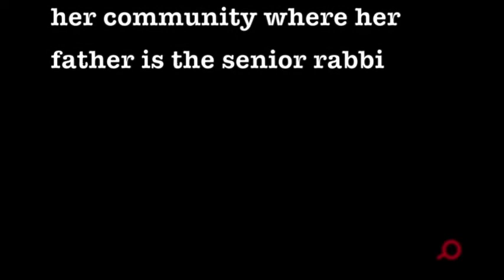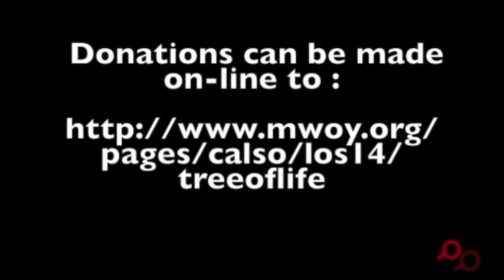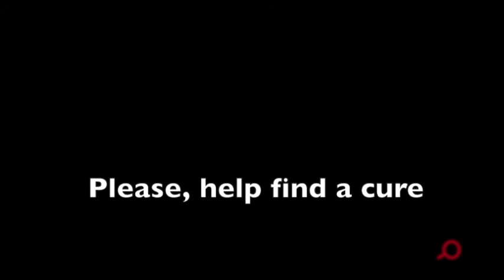treeoflife2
The following words were written, and delivered, by Samara Wolpe on Tuesday, April 15, 2014 at Sinai Temple, Los Angeles, CA as part of a fundraising pitch to her community where her father is the senior rabbi.
In August 2006 he was diagnosed with non-Hodgkins lymphoma, and has been in remission for seven years